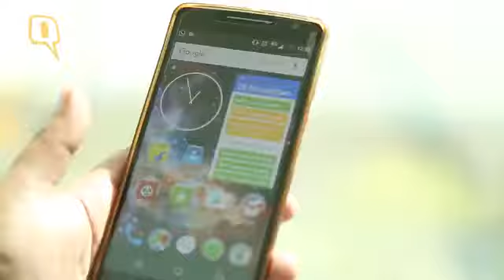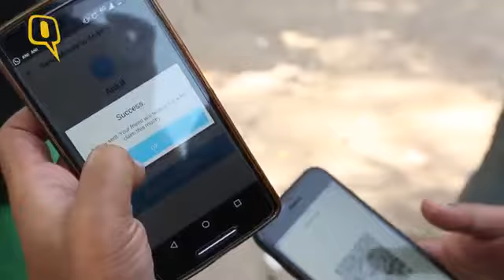Paytm safe or unsafe ?.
If any refund is received, the same will only be credited to paytm's wallet, not your bank account. So, if you have bad experience with paytm, you are forced to use the refunded amount at paytm itself, unless you are willing to deduct upto 4% to transfer the money to your bank account.